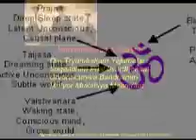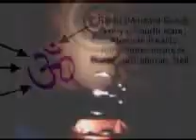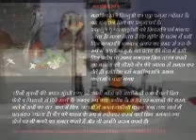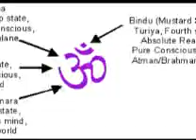AMETI THAKURA SHIVA